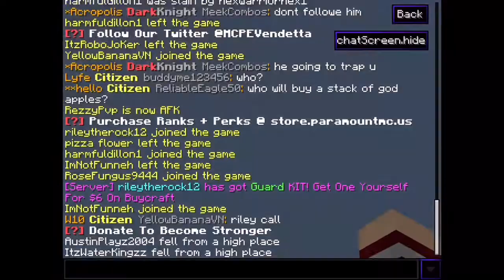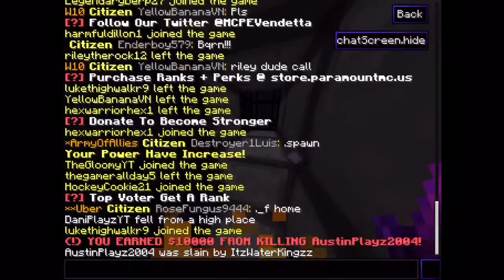Vendetta Op Faction|Ep.29 Trapping people in a hole??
If you guys enjoy make sure to sub and like the video.

Sever ip 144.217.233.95 port the same

My discord WaterKingzz#4461

My twitter is @WaterKingzz